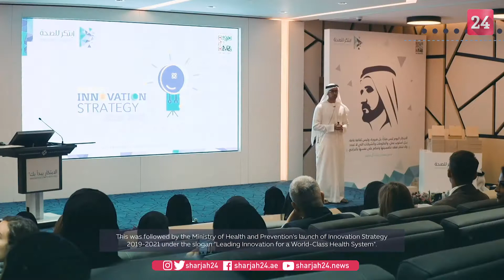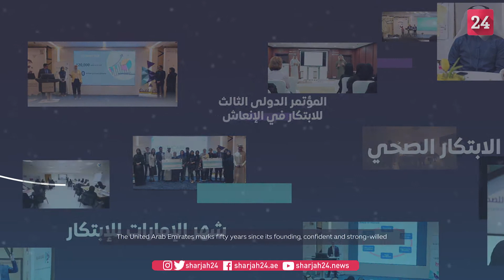"الصحة" تطلق حزمة مبادرات معززة لتنافسية الدولة عالمياً